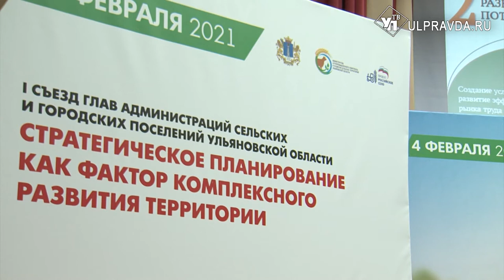Активные получат миллионы. Как развиваются сёла в Ульяновской области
Как сделать жизнь «на селе» счастливой и обеспечить людей работой. Руководители минсельхоза совместно с правительством организовали съезд глав сельских поселений нашего края. Главный лейтмотив встречи – государственная поддержка.